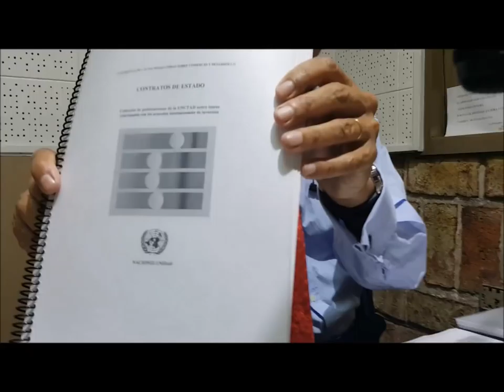Volvió EL PODER REAL con Gustavo Salle y Enrique Viana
Este lunes 27 de noviembre volvió EL PODER REAL, en radio Fénix. Todos los lunes de 10 a 11 de la mañana. Con Gustavo Salle y Enrique Viana